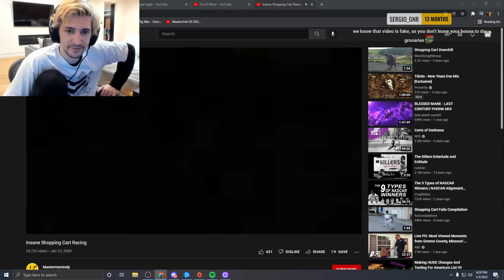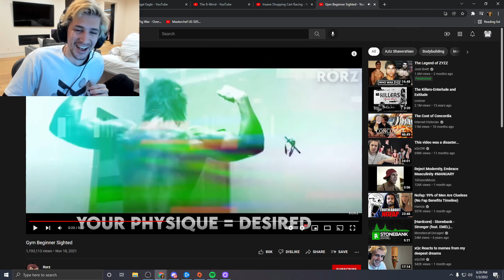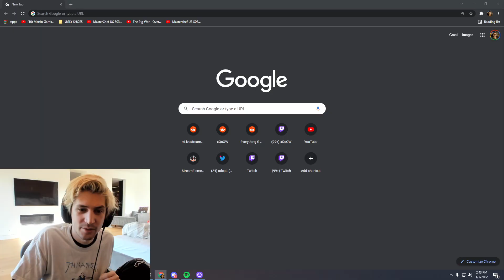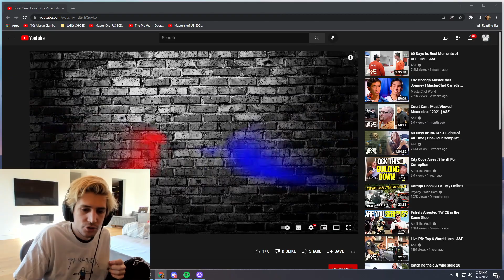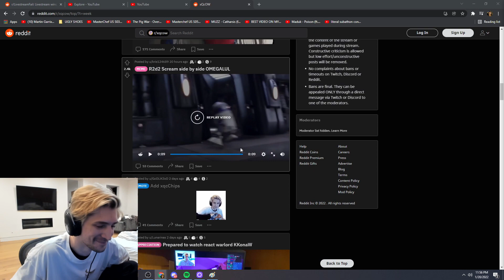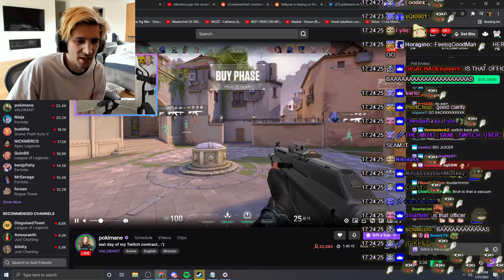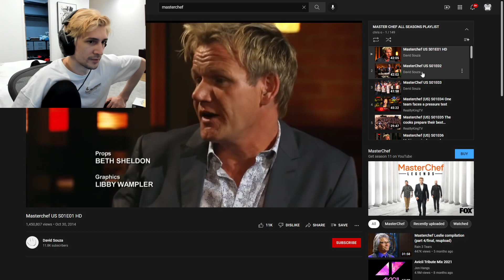xQc - Funny moments (January 2022)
A short montage of funny moments from xQc's streams during the january  . I hope you like it!